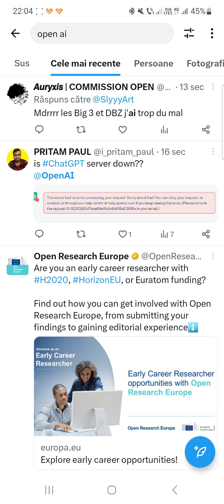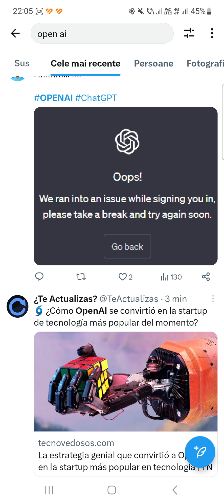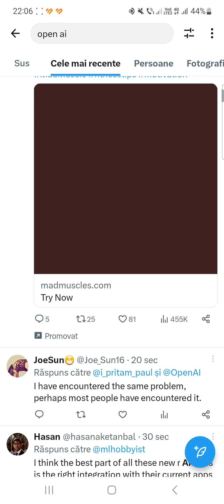Open AI ChatGPT is Down | Error "Oops! We ran into an issue" How to fix?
How to fix Error "Oops! We ran into an issue while signing you in, please take a break and try again soon." ChatGpt error.
What is happening with Open AI ChatGPT?
Is ChatGPT down?